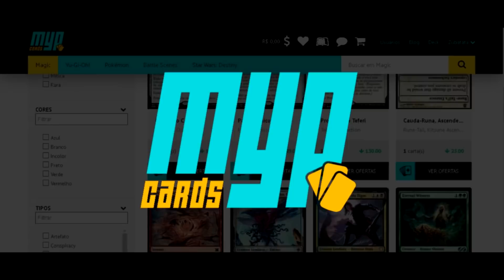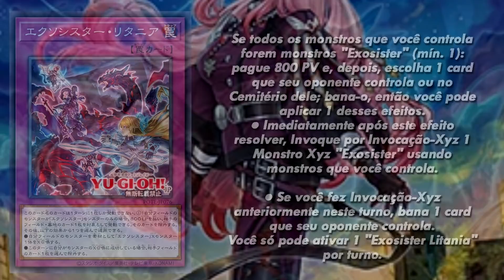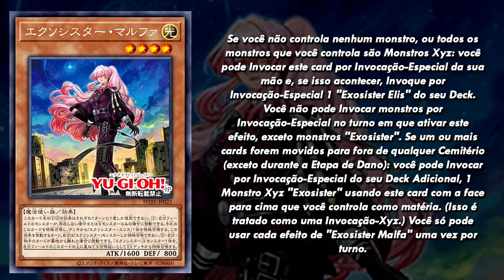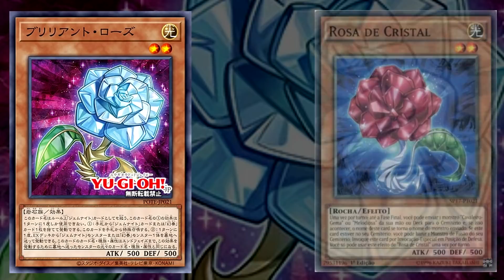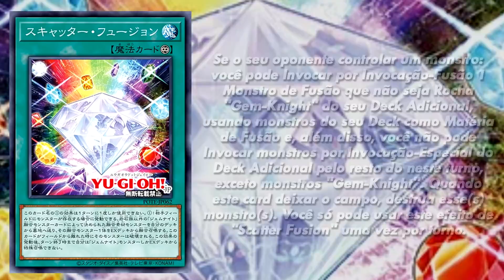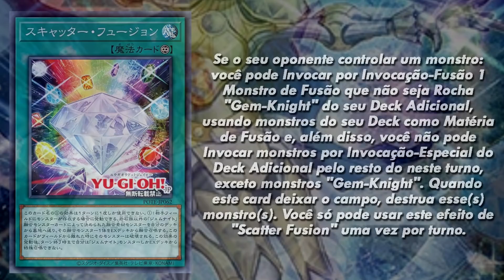NOVOS SUPORTES GEM-KNIGHTS, P.U.N.K E EXOSISTERS | YU-GI-OH! POWER OF THE ELEMENTS